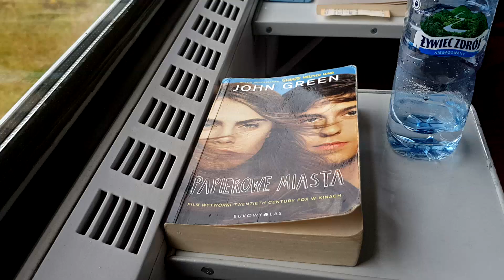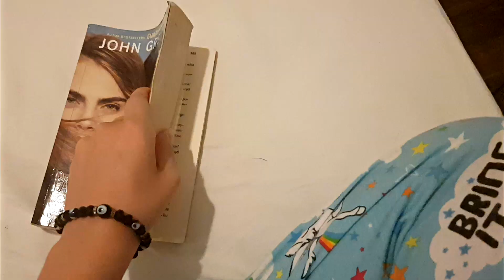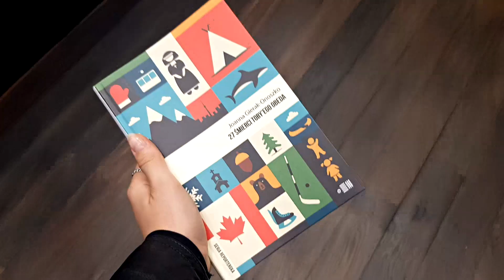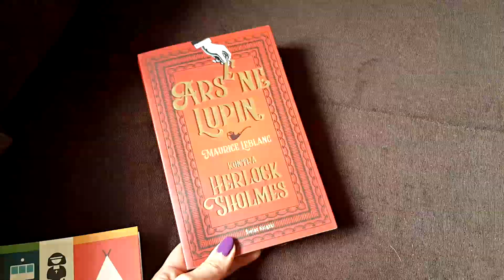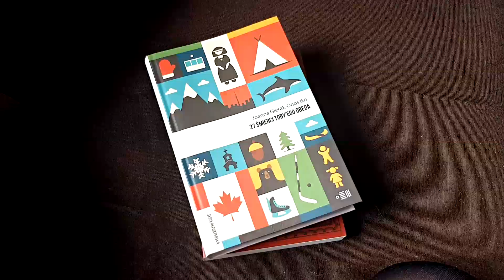Reading vlog | Papierowe Miasta, Kraków i Gdańskie Targi Książki 📚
W dzisiejszym odcinku będę oceniać zarówno książkę jak i film ,,Papierowe Miasta".
Jak Wam się podobała ta pozycja? Dajcie znać w komentarzach jakie są wasze ulubione adaptacje filmowe książek ❤️
▶ TVTime: Black Queen
▶ GoodReads: Monika Sowińska